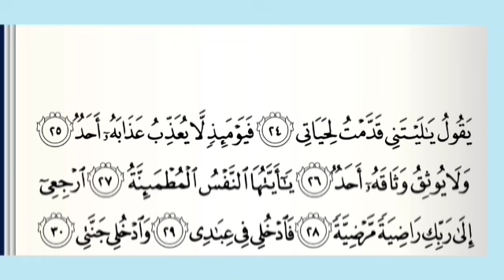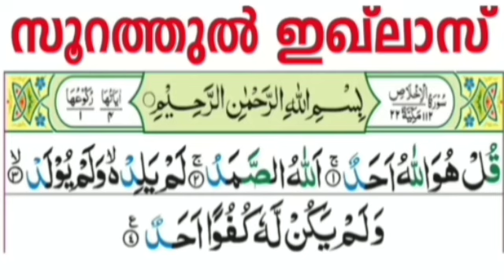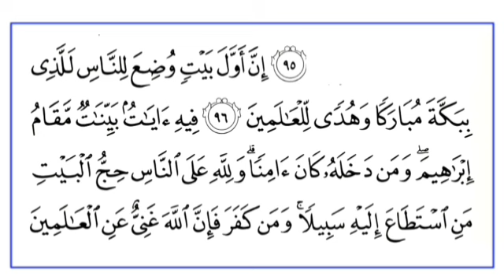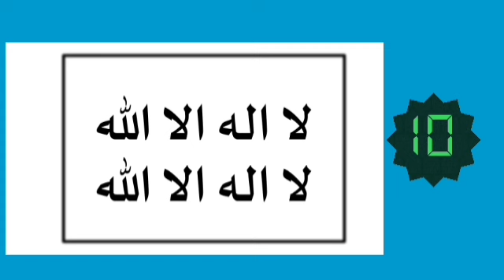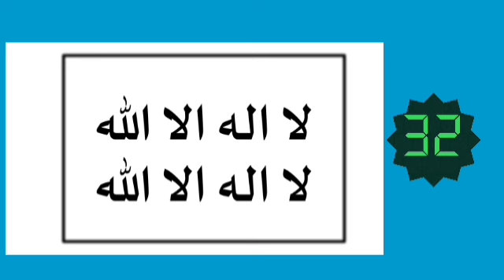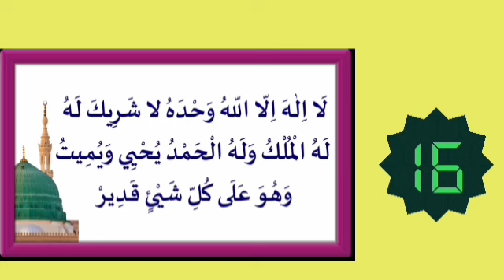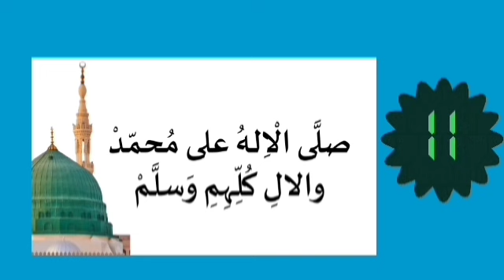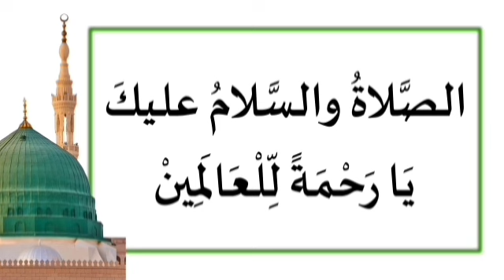ഇന്ന് ദുൽ ഹിജ്ജ 10-ാം രാവ്‌|പെരുന്നാൾരാവ്‌|ഇപ്പോൾ ചൊല്ലേണ്ട പ്രധാന ദിക്റുകൾ കൂടെ ചൊല്ലാം|salah media